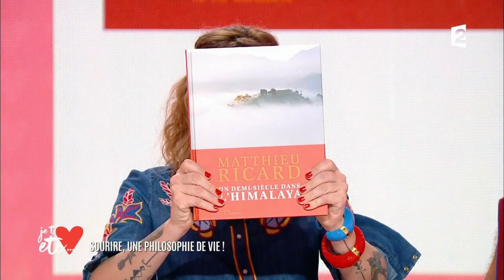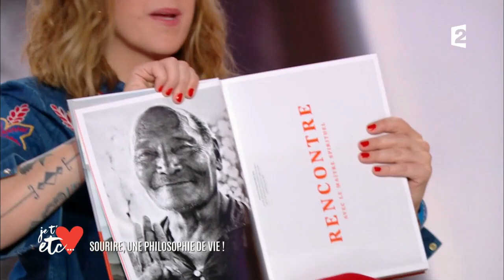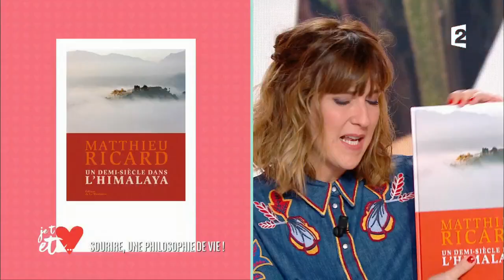Pour rester en bonne santé: souriez !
Le sourire: médicament insoupçonné ?